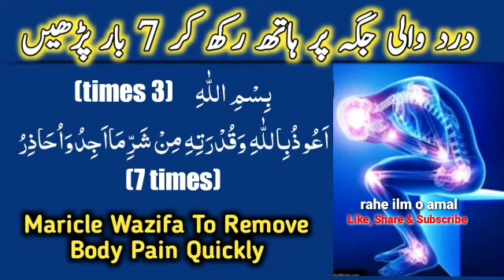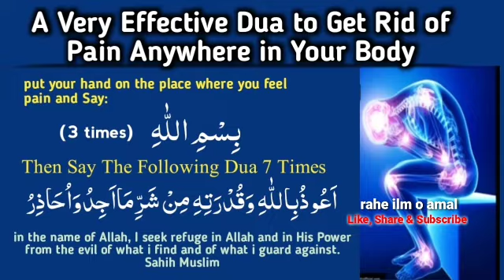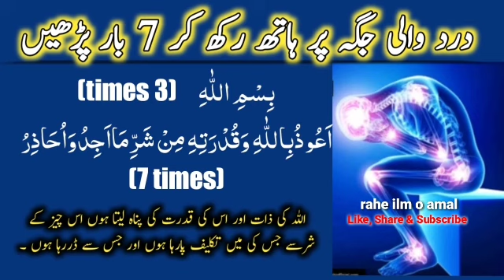Dua For Pain - A Very EFFECTIVE dua to get rid of PAIN anywhere in your body | Badan dard ki dua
Dua For Pain - A very EFFECTIVE dua to get rid of PAIN anywhere in your body .
A very EFFECTIVE dua to get rid of PAIN anywhere in your body . All the sisters , in particular , must memorize this dua to cure their pain instantly during the time of the month . Feel free to Share and share the Video with your friends / family . dua for Menstrual Cramps - Dua for when you get pains from cramp Dua When Feeling Pain In The Body - May Allah cure all our pains , ameen Put your hand on the place where you feel pain and say : Bismillaah ( 3 times ) Then say the following dua 7 times " A'oothu billaahi wa qudratihi min sharri maa ' ajidu wa ' uhaathiru " Translation : In the Name of Allah ( three times ) . I seek refuge in Allah and in His Power from the evil of what I find and of what I guard against . This dua is provides instant relief for all sorts of pain e.g backache , headache.stomach - ache , arthritis.pain in your body.

This dua is provides instant relief for all sorts of pain e.g backache , headache , stomach - ache , arthritis , pain in your joints etc. A very EFFECTIVE dua to get rid of PAIN anywhere in your body .

 All the sisters , in particular , must memorize this dua to cure their pain instantly during the tim of the month . Feel free to copy , tag and share the pic with your friends / family . May Allah cure all our pains , ameen